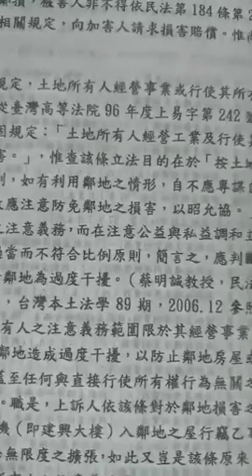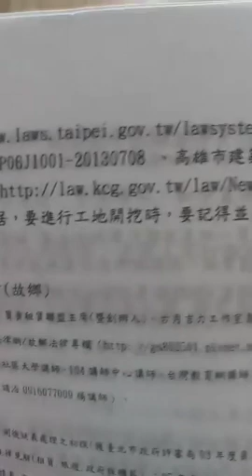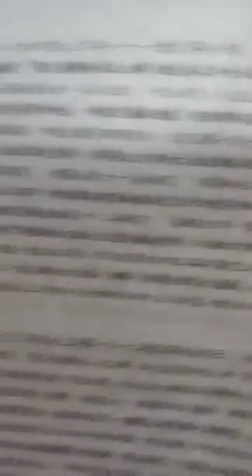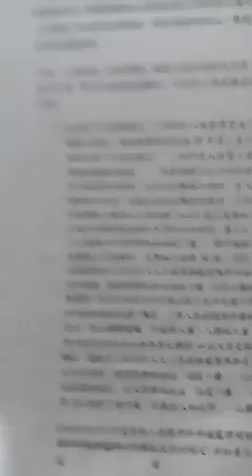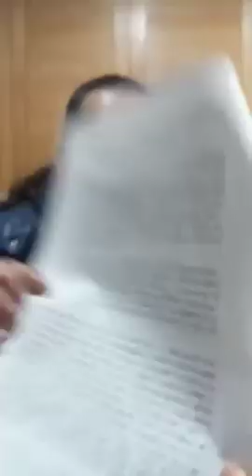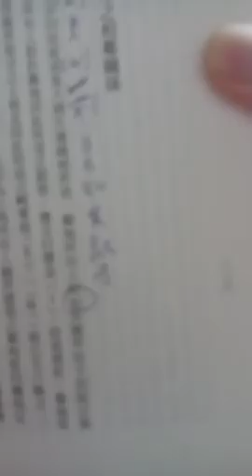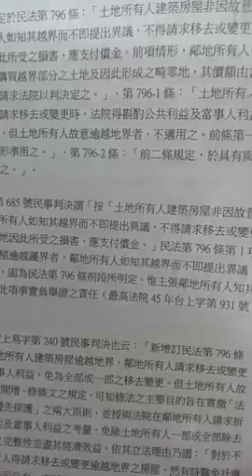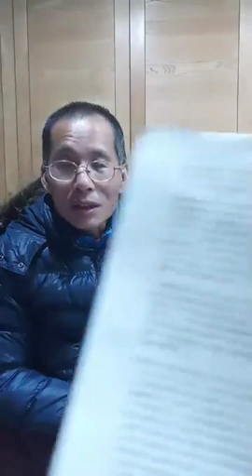法律教學直播( 鄰損與逾越建築)楊春吉老師 1080205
時間:108年2月5日上午7時起(約1小時30分)

小型法律座談會(含個案公益服務)埸次:
榕樹學堂108年笫7次

主題:鄰損與逾越建築

地點:桃園八德

《榕樹學堂》小型座談會(含個案公益服務)

《緣由》
(一)為使法律知識、生態知識、房地產知識、都市更新知識及糾紛杜絕知識等，能夠下放給一般民眾，使大家能夠自我保障自身權益，創立於98年7月13日的榕樹學堂，秉著《榕樹下或7一11內，縱只有1人，也能教學》的理念，繼103年~105年8月間生態報導(peopo榕樹學堂訊及東森新聞雲榕樹學堂訊)、高中以下免費生態體驗營等後，特重啟《小型法律座談會(含個案公益服務)》之旅。
(二)此《小型法律座談會》之旅，今年(108年1月1日)先從新北市八里區出發，預定明年擴展至大台北。
(三)此《小型座談會(含個案公益服務》之旅，每1~2週，會舉辦1次。
地點，可能在榕樹下，也可能是7一11等超商或星巴克等咖啡店，届時會註明。

會在胡小姐Fb直播